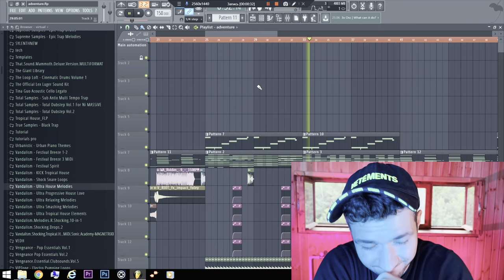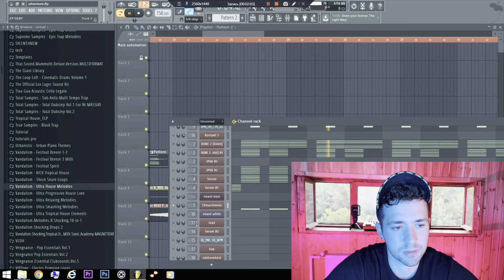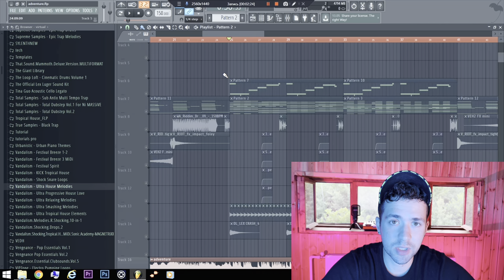2022 How To Make Inspiring Future Bass | + Free FLP